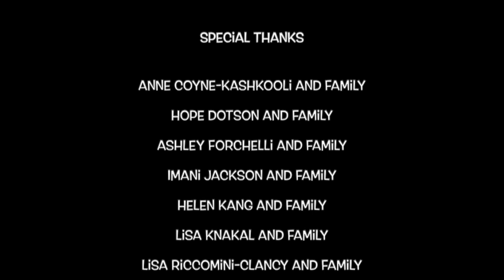Advocacy │ Carmen’s Corner: Episode 5, Part A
Carmen and friends talk about what it means to speak up for yourself and for others, and healthy ways to do both.  This series of educational videos--designed for young audiences kindergarten through third grade-- features characters from PACER’s Kids Against Bullying puppet program, highlights key concepts of bullying prevention, and promotes social-emotional learning. This episode includes a built-in “Brain Break”, so be sure to watch Part B